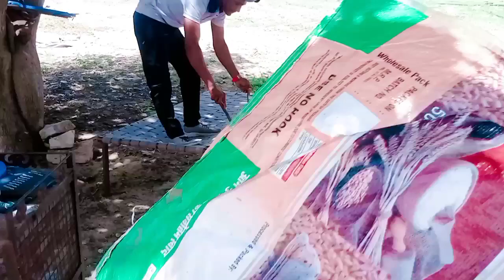king kobra snake rescue 🐍।snake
king kobra snake rescue 🐍।snake snakerescue youtube youtubevideo @kavruseju93 ...

snake rescuers
snake rescue
snake rescue team
snake catcher india
big snakegiant snakesnakesbiggest snakes ever foundcobra snake rescuesnake rescue operationanimal rescueSnake rescue biggest snake in the worldcongo giant snakebiggest snakes on earth11 biggest snakes ever caught on camerabiggest snakes to ever existbiggest snake in the world found alivegiant snake caught on camerabiggest snakes caught on camerathe biggest snakes ever discovered on earth